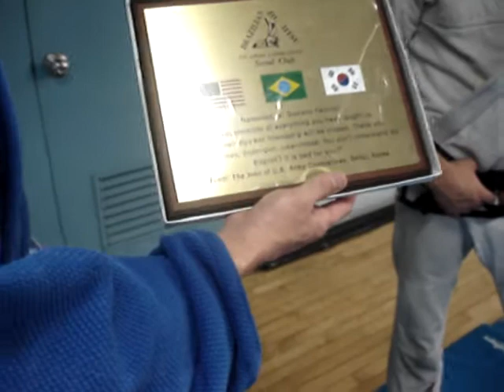gustavo's last day at Korea Combatives in Seoul..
This was gustavo's last day at out korea combatives club.  What can we say about gustavo?  Let's just say that he is a great teacher, and unforgetable character, and for me a great friend.  I miss all of my training partners at Korea combatives.  So Bob, Dan, Sean, Mike, Romeo, Jason, Henry, ect.. wherever you are i hope that you are still on the mat and wish you the best. Hope to see you guys again.  God bless you all.